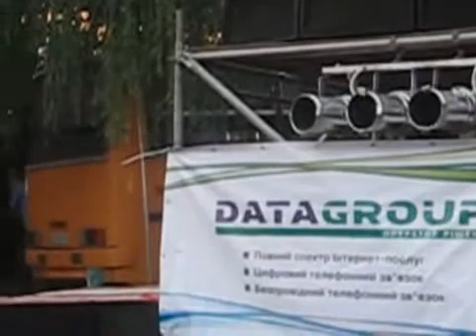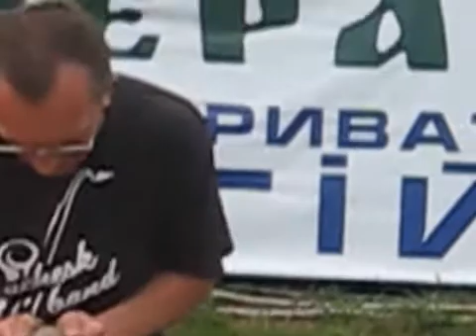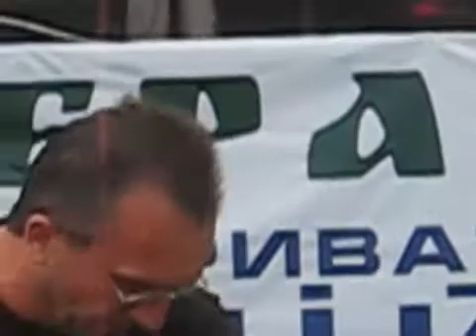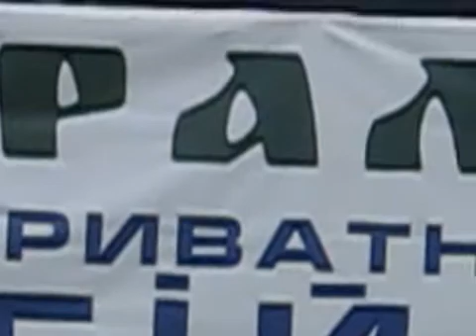"Володимир 2012",luchesk Band+Ser.Shyshkin."Глина".